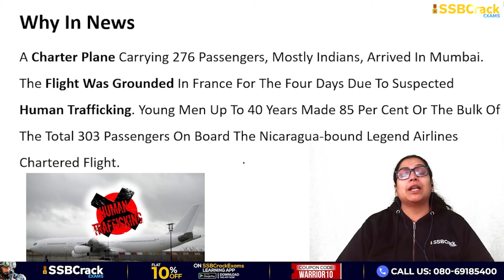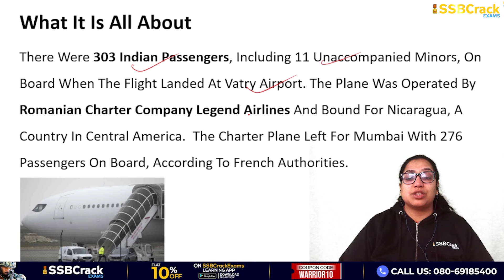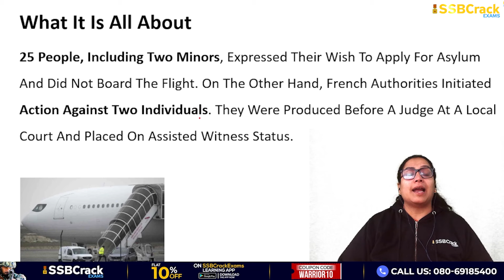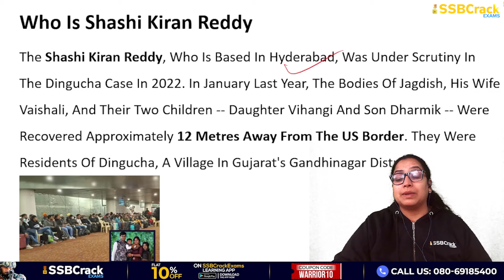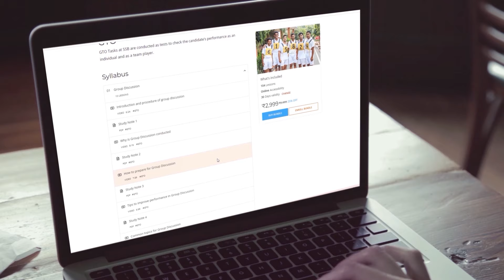Nicaragua Flight a Case of Indian Tourists | UPSC | SSB Interview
A charter plane carrying 276 passengers, mostly Indians, arrived in Mumbai. The flight was grounded in France for the last four days due to suspected human trafficking.